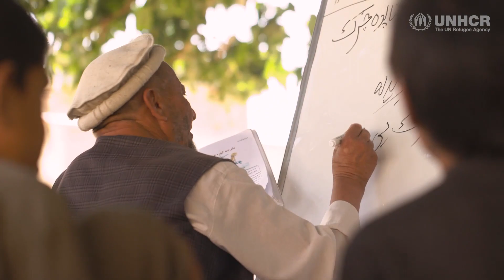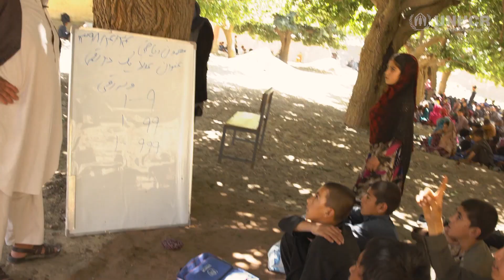School stokes hopes for the last Afghan schoolgirl in class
Berries drop on students’ heads during lessons at the Khazana Dar primary school in Afghanistan’s Qarabagh district outside Kabul, where their classroom is under the trees. Learning in an orchard isn’t easy for the children, who lived as refugees in Pakistan before returning to their country in the past few years. UNHCR is supporting efforts to educate boys and girls alike here and elsewhere in Afghanistan, as the fragile nation’s future depends on how well it can prepare the next generation.